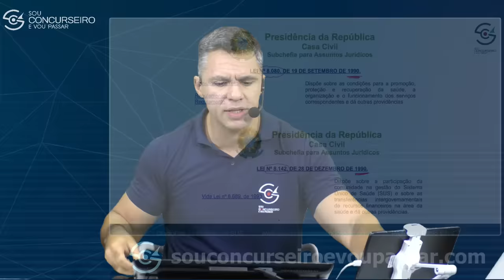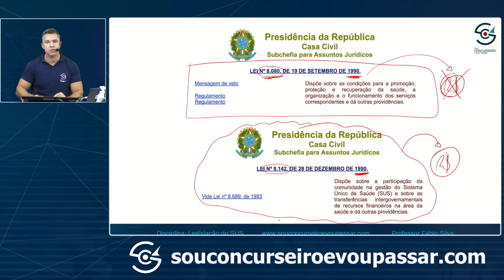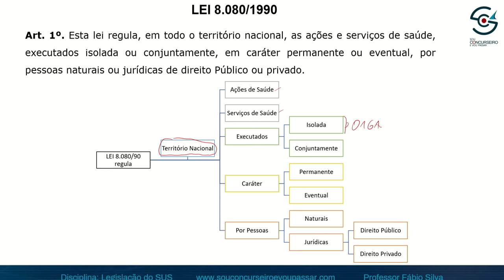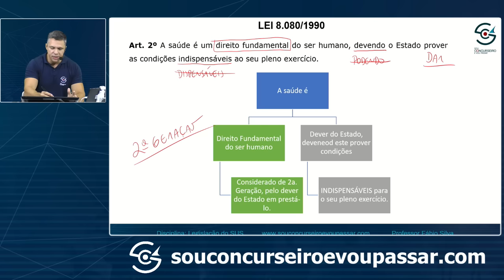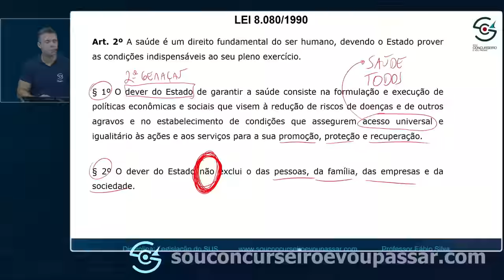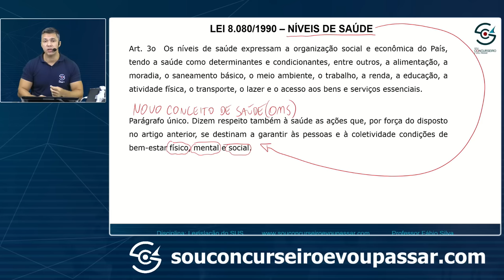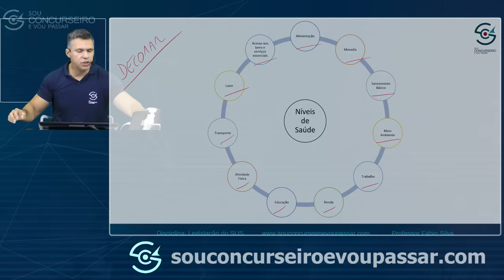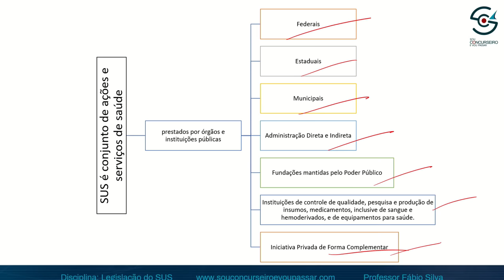A MELHOR AULA DE LEGISLAÇÃO DO SUS - ART. 1 ao 4 - LEI 8.080/1990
Faça de uma comunidade que tem como missão fazer você gabaritar Legislação do SUS em qualquer prova de concurso público que tenha essa disciplina exigida em seu edital

Olá, concurseiros e concurseiras! Se você está se preparando para concursos na área da saúde, é fundamental dominar a legislação do Sistema Único de Saúde (SUS). Neste vídeo, vamos abordar de forma descomplicada a Lei 8080, que é um dos principais marcos regulatórios do SUS. Você terá a oportunidade de entender seus principais pontos e aplicabilidade, a fim de se preparar com mais segurança e eficiência para as provas.

A Lei 8080, promulgada em 1990, é considerada um marco na saúde pública brasileira. Ela estabelece as bases do SUS, um sistema que tem como objetivo principal promover o acesso universal, igualitário e integral à saúde de toda a população.

Neste vídeo, vamos desmistificar os principais conceitos e diretrizes estabelecidos pela Lei 8080. Exploraremos temas como a universalidade, integralidade, equidade e participação popular no contexto do SUS. Você entenderá como esses princípios são aplicados na prática, tanto na organização dos serviços de saúde quanto na garantia do acesso aos cuidados de saúde para todos os cidadãos.

Além disso, abordaremos as diferentes atribuições e responsabilidades dos entes federativos (União, Estados e Municípios) na execução das ações e serviços de saúde. Você compreenderá a importância da articulação entre esses diferentes níveis de gestão para garantir a efetividade do SUS em todo o território nacional.

Vamos também destacar os diferentes modelos de atenção à saúde previstos na Lei 8080, como a atenção básica, a atenção especializada e a atenção hospitalar. Você entenderá como esses níveis de atenção se complementam e são fundamentais para a organização do cuidado em saúde no Brasil.

Outro ponto importante será a discussão sobre a participação popular no SUS. A Lei 8080 estabelece mecanismos de controle social, como os conselhos de saúde, que têm como objetivo envolver a população na gestão do sistema e na tomada de decisões relacionadas à saúde. Você conhecerá as atribuições dos conselhos de saúde e a importância da participação ativa da sociedade na construção de políticas de saúde mais inclusivas e efetivas.

Para facilitar o seu estudo, vou fornecer dicas práticas sobre como abordar a Lei 8080. Indicarei materiais de estudo, como apostilas, livros e legislação complementar, que podem auxiliar na sua preparação para concursos. Organização e planejamento serão seus aliados nessa jornada, e vou compartilhar estratégias para otimizar seus estudos e compreender melhor a legislação do SUS.

Lembre-se de que dominar a Lei 8080 é essencial para quem deseja atuar na área da saúde pública. Ela é frequentemente cobrada em provas de concursos e representa uma parte fundamental do conhecimento para quem almeja uma carreira na área.

Juntos, vamos adquirir conhecimentos sólidos sobre a legislação do SUS e alcançar nossos objetivos profissionais.

Prepare-se para essa jornada rumo à aprovação nos concursos da área da saúde! Aproveite esse conteúdo completo e exclusivo, repleto de informações valiosas e direcionadas para sua preparação.

Desejo a você muito sucesso nos estudos e, principalmente, na conquista da sua vaga! Estou aqui torcendo por você!

Não perca essa oportunidade! Vamos em frente, rumo ao conhecimento e à excelência na legislação do SUS!

Assista mais em:
🎯 SCVP